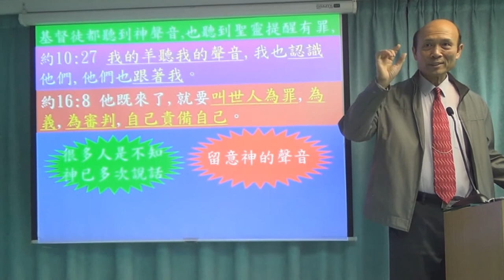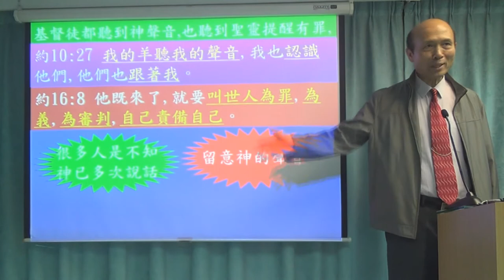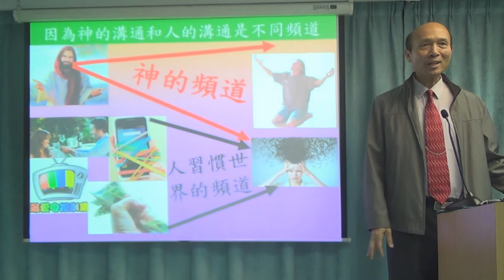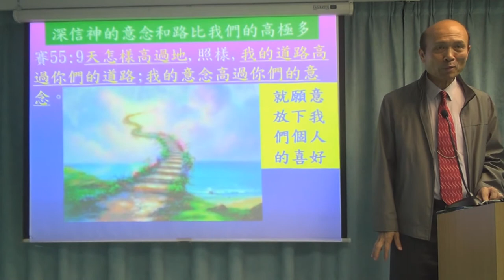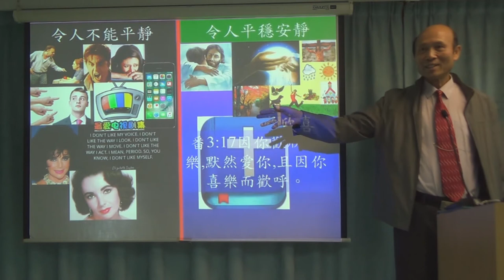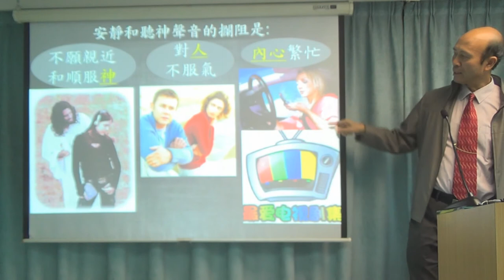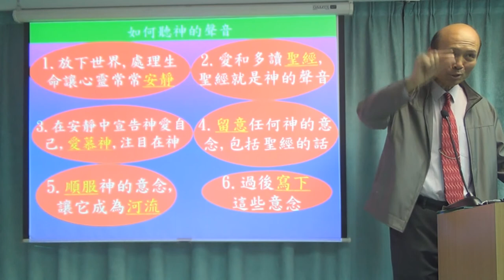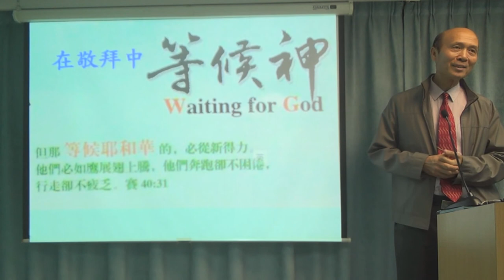神的聲音, 知識言語和先知恩賜 -葉牧師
📣📣請傳開
歡欣頌教會
報名WhatsApp及電話：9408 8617;